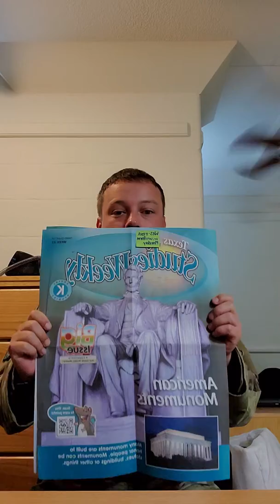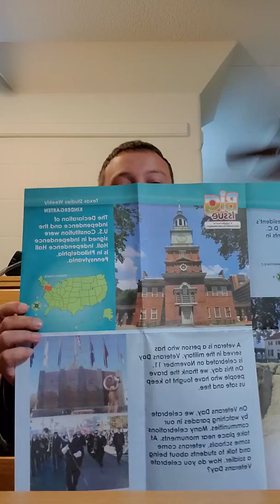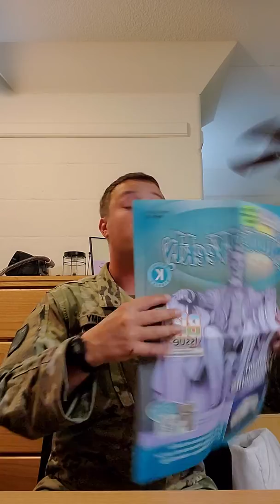Mr. Wes reads our Texas Weekly Magazine, "American Monuments"